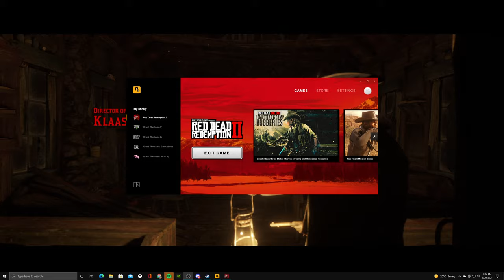Red Dead Redemption 2 PC gameplay - Part 1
Red Dead Redemption 2 Campaign gameplay on PC
PC specs:
Ryzen 5800x
Asus Strix RTX 3080
Ram - 32GB 3200
1 TB SSD